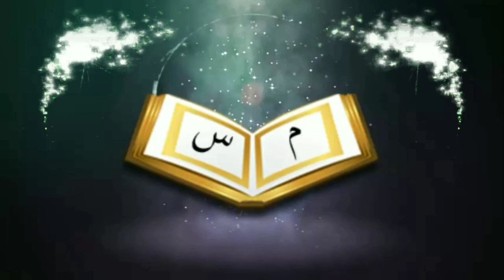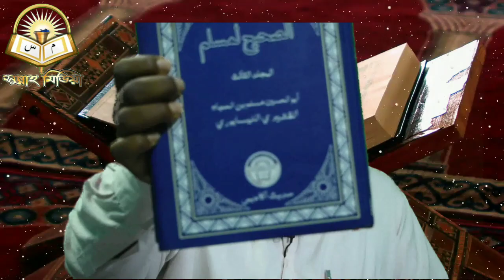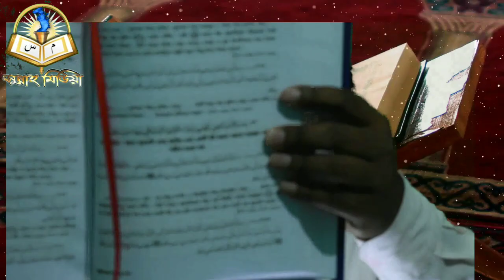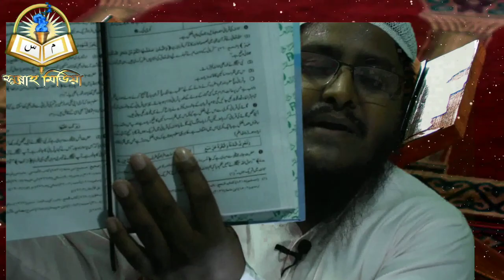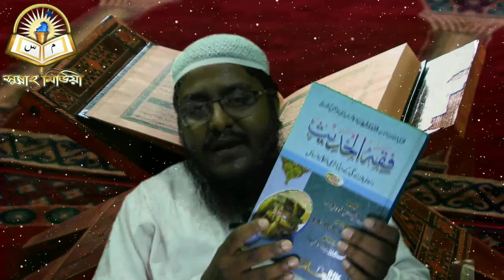জলন্ত প্রমাণ মুকীম অবস্থায় সাত ভাগে কুরবানী দেওয়ারᴴᴰ┇by শায়খ মুসলেহুদ্দীন মাযহারী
জলন্ত প্রমাণ মুকীম অবস্থায় সাত ভাগে কুরবানী দেওয়ারᴴᴰ┇

Proof of being sacrificed in seven parts of the country, in the benevolent condition

उदार स्थिति में, देश के सात हिस्सों में बलिदान का सबूत

🎙 Muslehuddin Mazhari